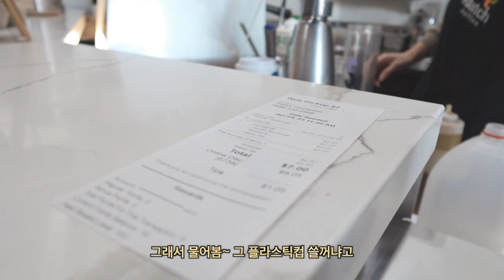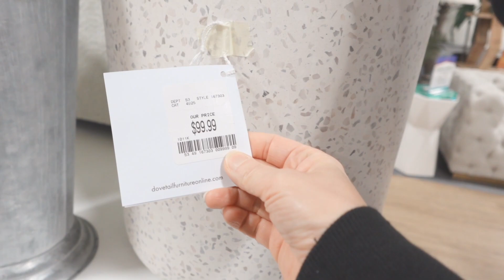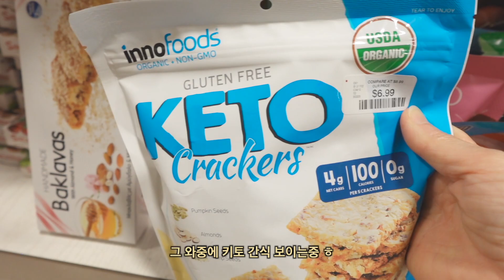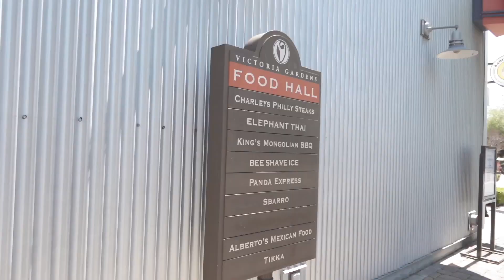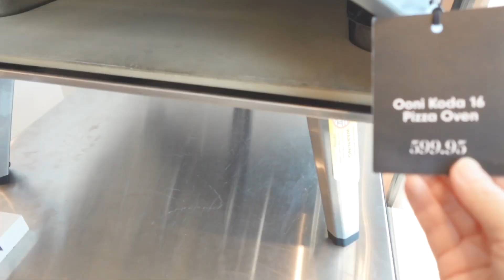💛바쁘고 정답없는 인생에 대해 멈출수 없는 수다! | 목적있는 힐링하루 답정너 커피와 아이쇼핑! | 아무것도 안하고 하루 보내보기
안녕하세요!  바쁘게 살고있는 40대 미국사는 러빙로그입니다. 요즘 이것저것 할게 많다보니 생각이 끊이질 않고, 정신적인 스트레스가 많아서~ 오늘은 결단을 하고 하루를 나에게 투자 하기로 했는데요~ 하루를 함께해요! 오늘도 보통의 40대가 살아가는 미국 일상이  여러분들에게 조금이라도 친구같고, 도움이 되는 영상이길 바래요! 러빙로그의 영상이 함께 공유하고, 도움이 되며, 같이 힘나는 영상이 되었으면 좋겠어요! 저는 인스타포스트, 특히 인스타스토리로 많은것을 매일매일 그때그때 나누고 있어요~